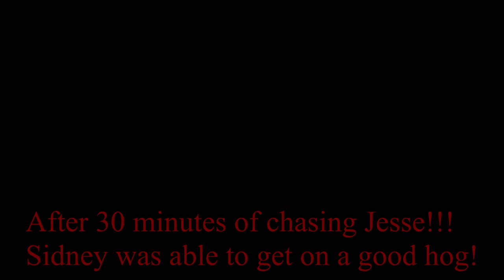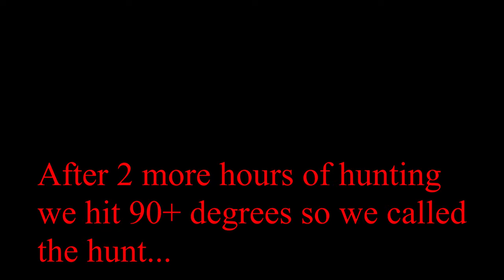WILD HOG HUNTING with DOGS!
We went out on another hunt with Sidney today and HE had awesome luck...Jordan and I were out trying to get Jesse after he wanted to go "exploring"...  Either way, one more hog down and we had a pretty good time!